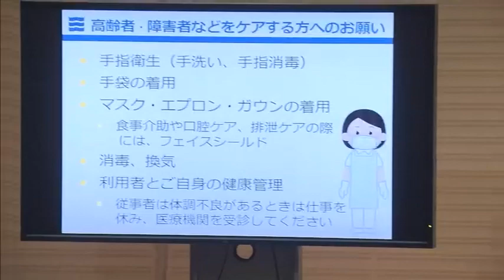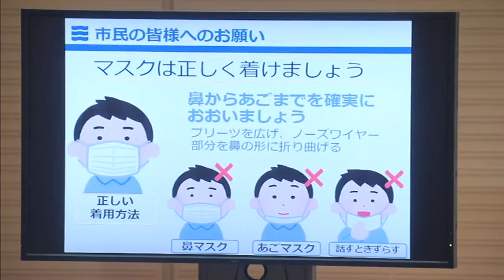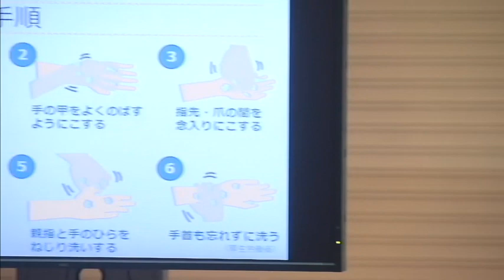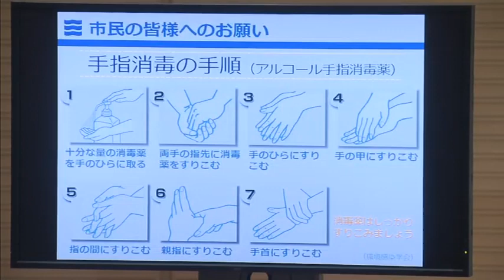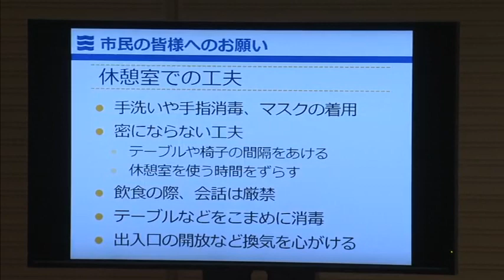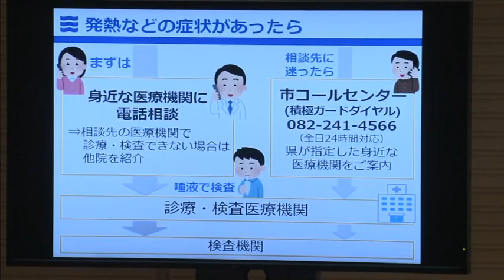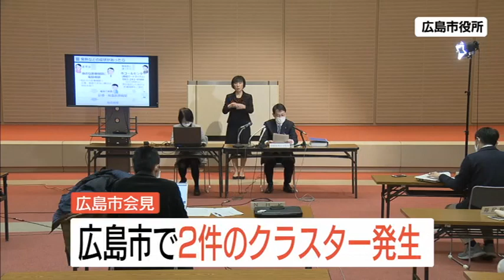1月12日 広島市で２件のクラスター発生 感染拡大防止について 広島市会見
1月12日　広島市で２件のクラスター発生　感染拡大防止について　広島市会見　高齢者施設・事業所でクラスター
・マスクをしっかりつけましょう
・休憩時間の注意　など